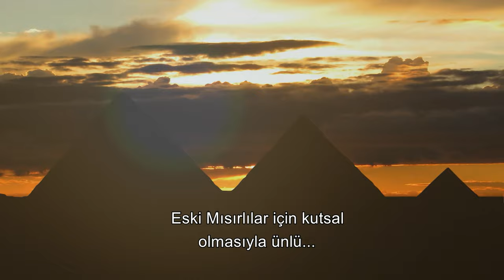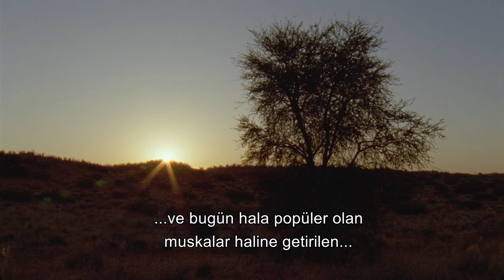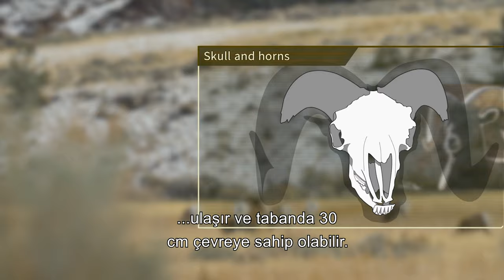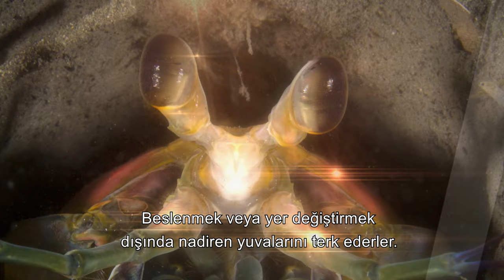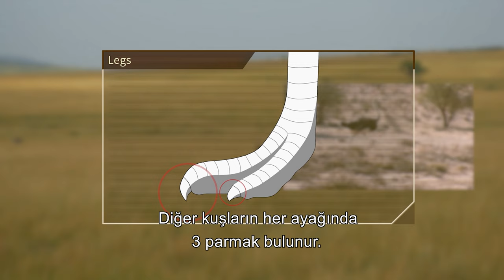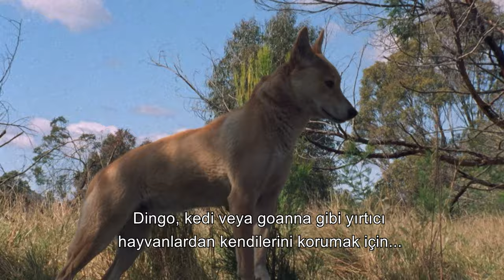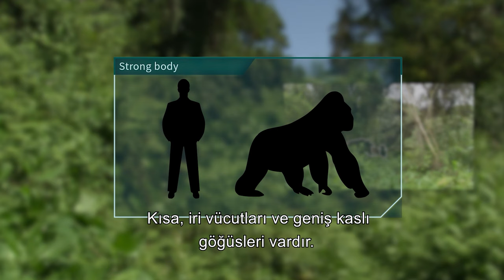HAYVANLAR ALEMİNİN EN ÖLÜMCÜL BOYNUZLULARI! 🦌 | 4K ULTRA HD HAYVAN BELGESELİ